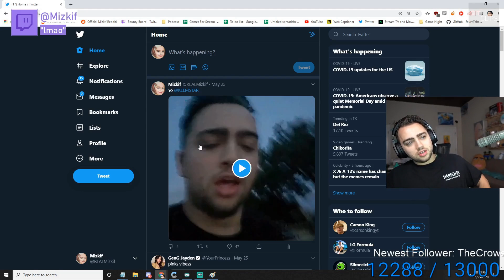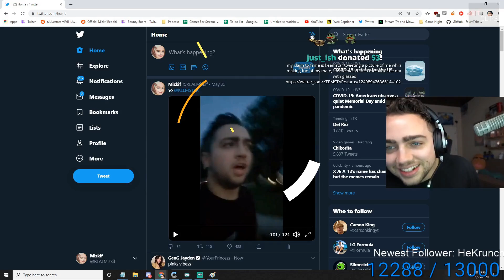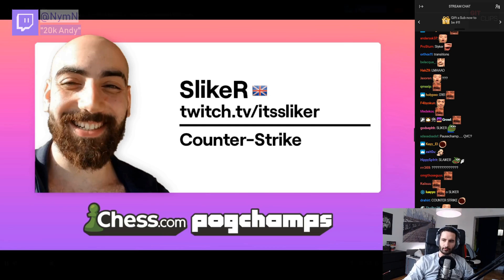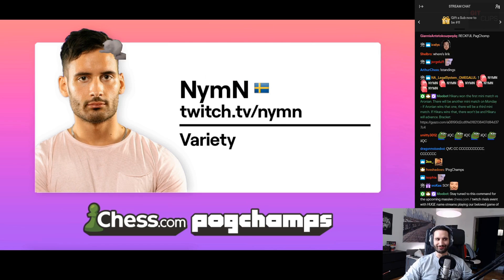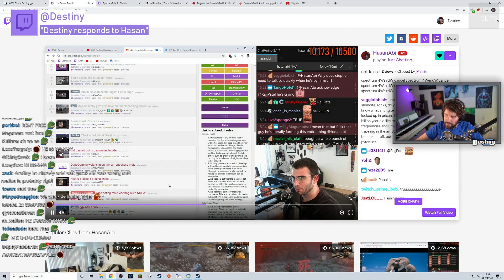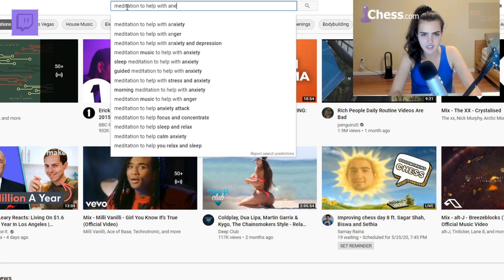TOP Twitch Moments of The Day | #15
Welcome to the series "top twitch moments of the day" where I post daily top twitch clips for you guys to enjoy!